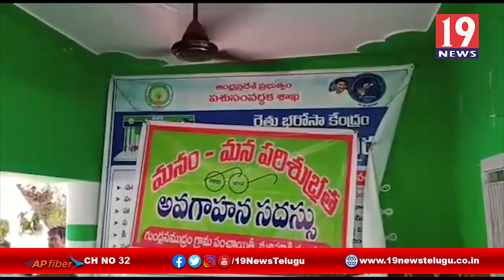మనం మన పరిశుభ్రత కార్యక్రమాన్ని ప్రారంభించిన వైసీపీ అభ్యర్థి - ప్రకాశం జిల్లా కొండపి